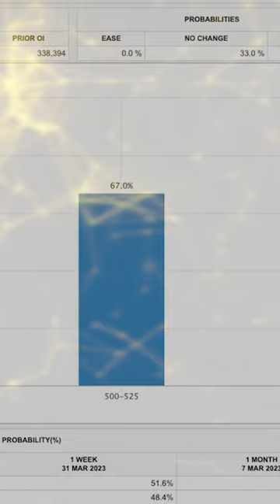European Central Bank President Christine Lagarde and the Digital Euro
Why Elon Musk Made Pump Dogecoin. The head of the European Central Bank, Christine Lagarde, recently spoke about the digital euro, which will allow the regulator to fully control the payments of the population. She advocates the abolition of cash transactions and the control of all payments, which will limit the freedom of people to make payments. She also fears losing control of the printing press, which could lead to currency devaluations. The Fed's decision on the rate still affects the price of bitcoin, and the next important date is April 12, when inflation statistics for March will be known. The current forecast predicts a decrease in inflation, which can support the price of bitcoin and the stock market. However, the Fed's plan to raise rates before the end of the year raises concerns.